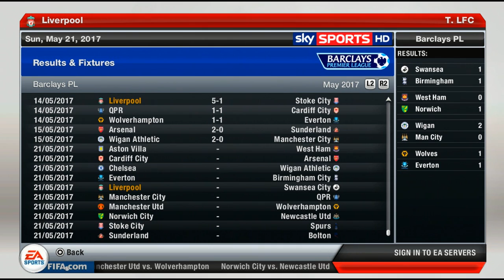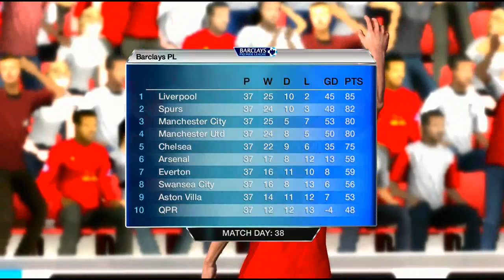FIFA 13 Liverpool Career Mode #168 Can we win the Title? End of League Season